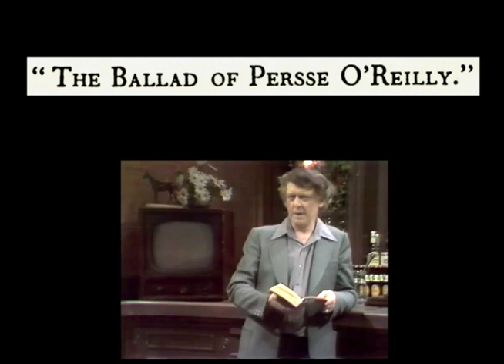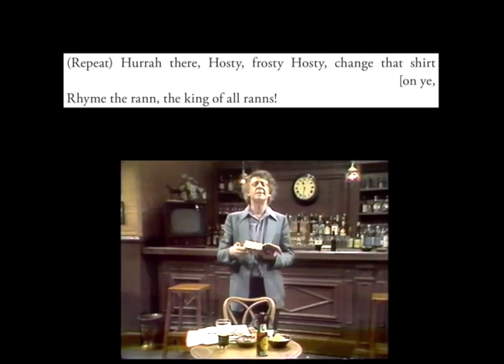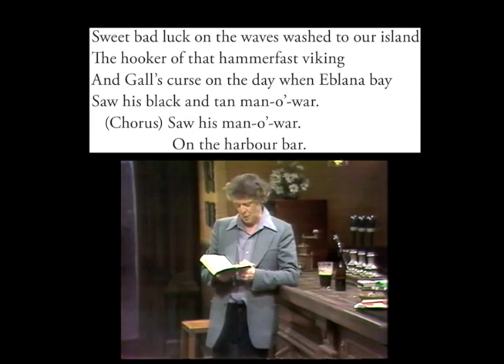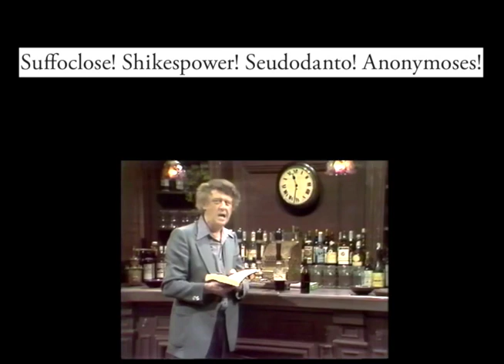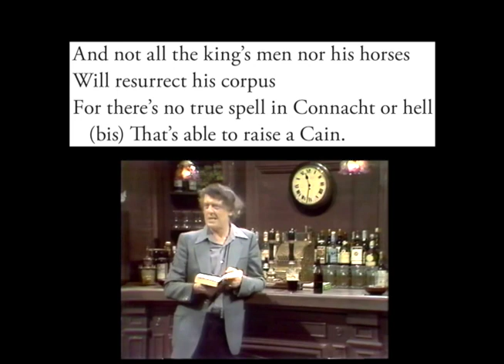Anthony Burgess sings the Ballad of Persse O'Reilly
From James Joyce's 1939 novel Finnegans Wake.